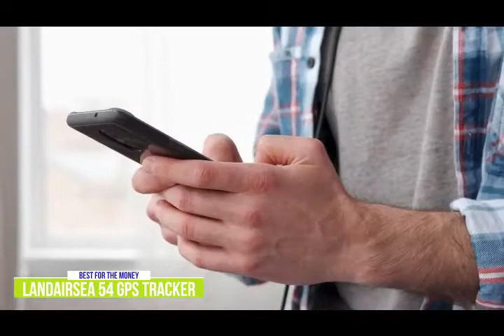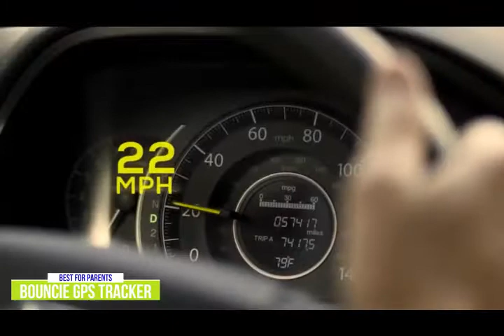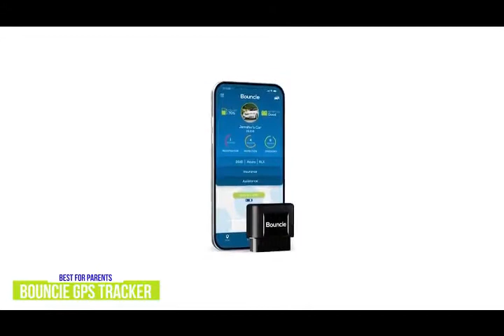Best Car GPS Trackers in 2021 - Gadgets Reviewer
About:
Tracki Mini GPS Tracker: - Full coverage in US and worldwide. Includes an international SIM card. Railcars, cars, trucks, children, dogs, the elderly, motorcycles, four-wheelers, boats, equipment, tools, products, fleet of motorcycles, valuables. A monthly fee of $ 19.95 is required. Long-term subscriptions are also available for $ 16.60, $ 13.95, or $ 9.95. The track is very small (1.75x1.5x0.55 in) and very light (1.26 oz). Works with SIM card and worldwide. The connections consist of: strong magnet, silicone dog leash cover, leash, key ring, cable. 5 years of history. 30-75 days of fighting control 1-3 times a day. The 6 times longer option can last 6-10 months and can last 1-3 times a day. Battery life 2-3 days to keep the correct time every 1-5 minutes.
LandAirSea 54 GPS Tracker: - Personal GPS for reliable tracking of people, vehicles and / or goods. Extremely compact design, integrated Super Force magnet 100% waterproof. Stay inside the car in small bags. Remember to store it in a backpack, briefcase or bag. Track and map (using Google Maps) via real-time web software or SilverCloud. Geofirmament and e-mail alerts Location information for vehicle identification Training history.
Optimus 2.0 GPS tracking: - Accurate, precise and real-time GPS tracking with MORA magnetic box. $ 19.95 per month - Includes all features - Can be canceled frequently - No contract - No hidden charges - 10 second free upgrade rate Battery life up to 2 weeks, 1 minute normal. Emails and text messages about movement, speed, exit or fields, low battery, driving reports on the SOS button. Set up personalized instant alerts - SMS and / or email - Application available on iPhone and Android - Includes SIM card and dataset - FCC certified unit - Coverage of US and Canada.
Bouncie GPS Tracker: - Monthly assistance service of $ 8. Real-time data management. 15 The second trip is updated automatically. Accident reports - roadside assistance. No activation fees - no hidden fees - no fees - will always be waived.
Vyncs GPS trackers: - 4G LTE DEVICE. NO MONTHLY FEE, ACTIVITY FEE ONLY: $ 39.99 (if a full refund is refunded and the account is canceled within 30 days). 1 year of seniority. Exchange ($ 78.93) for the second year (no activation fee). BACK IN TIME: United States (AT&T, T-Mobile) and international coverage. LOCATION Phones of relatives as soon as they walk, cycle or use public transport. All they need is the Vyncs app on Android / iOS phones. Use it to find a lost or stolen phone. Collect data every second, analyze and send a 3 minute update to the server. Upgrades are possible in 60/30/15 seconds. Unlimited travel history on the map. No battery needed! Power is supplied through the OBD-II connector. Go to bed if there is swelling, but wake up every hour to touch up the area. Shared invoices for the automatic tracking device.